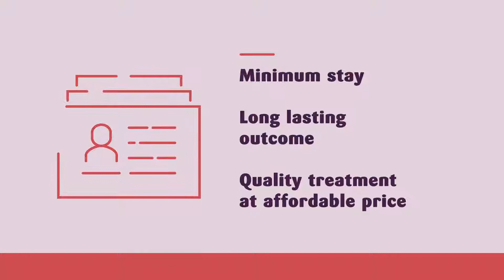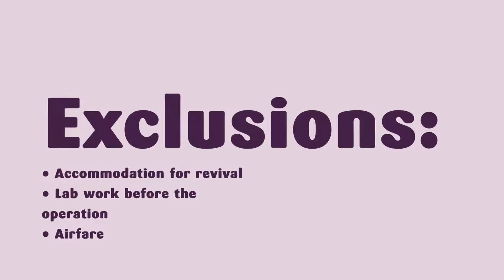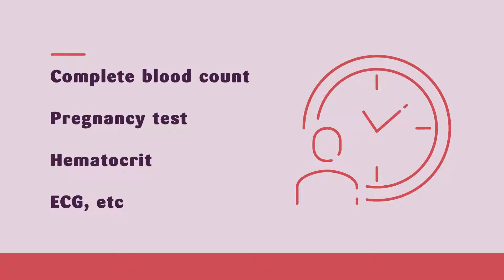Tummy Tuck with Liposuction in Mexicali, Mexico - $5,000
Tummy Tuck with Liposuction in Mexicali, Mexico is performed to improve both the appearance and self-confidence of the patient. Mexican city Mexicali has become a key medical tourism destination for people seeking affordable tummy tuck with liposuction solution. Mexicali is the home of a number of world-class clinics and hospitals working with highly experienced cosmetic surgeons.